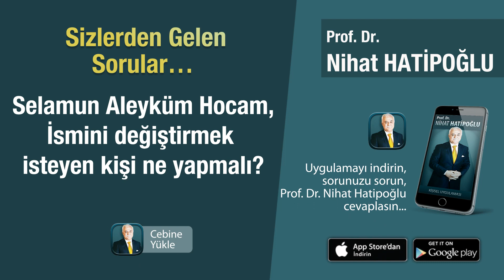İsim Değiştirmek Caiz mi?